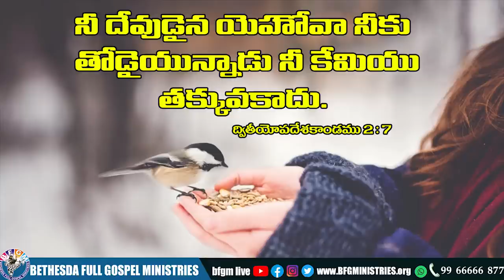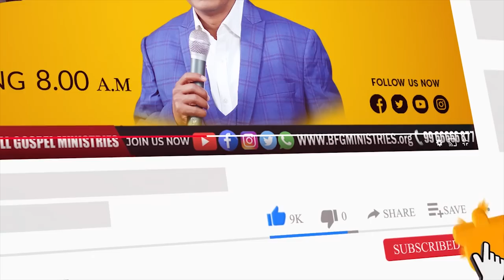Today's promise 05.07.2022 | BFGM LIVE